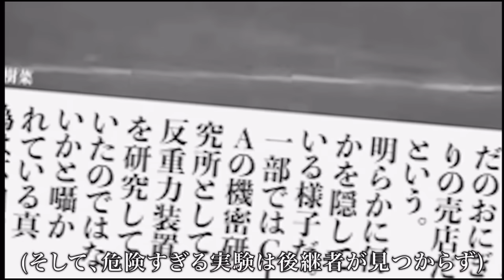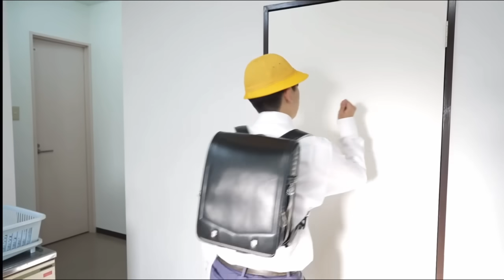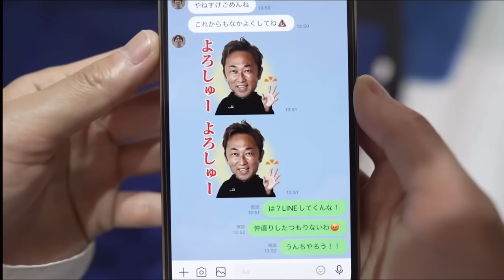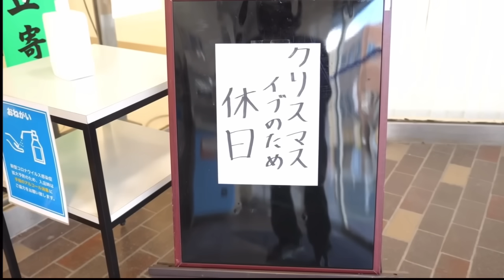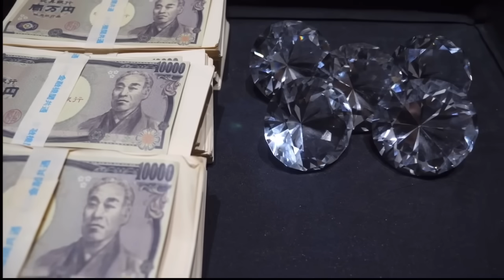運動神経抜群？？こんなに飛べる人いる？？